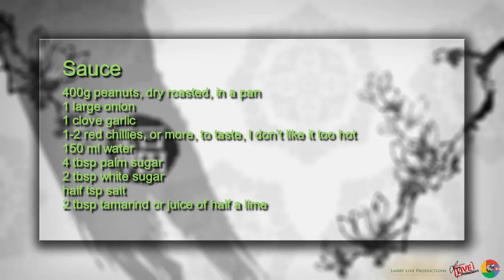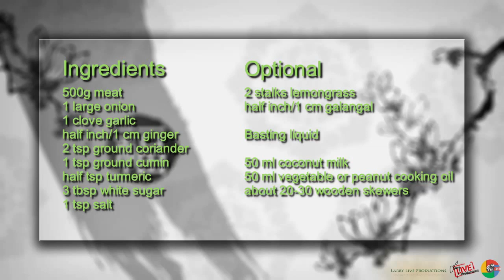How to Cook Satay Simply Singapore with Azlin Bloor S01 E04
Live Cooking Show with panelists and audience on how to cook satay.